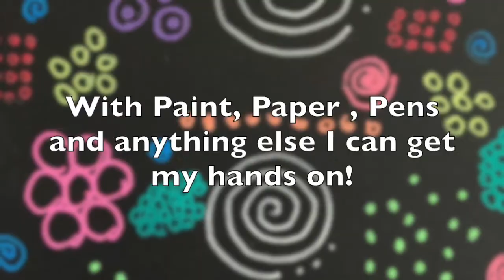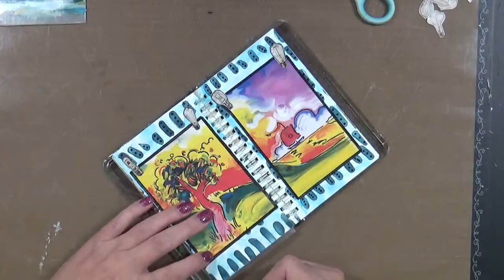Chronic Pain How to Lift My Spirits Page #11